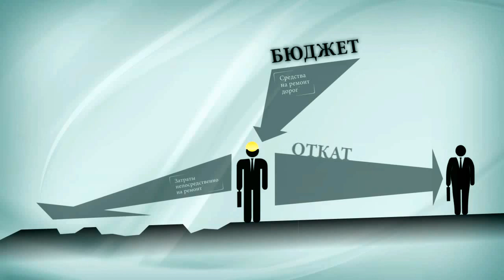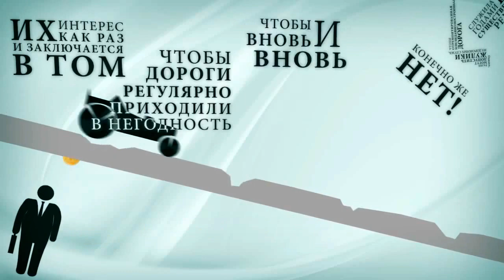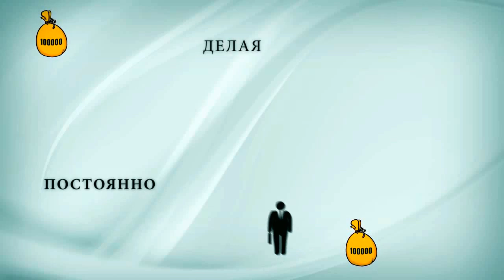Как помешать воровству на дорожном ремонте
Палец вверх если считаете это видео полезным для просмотра другими!